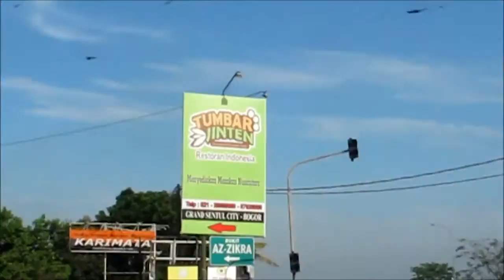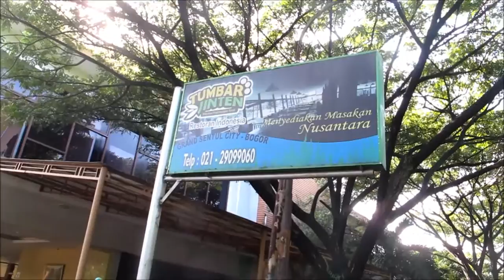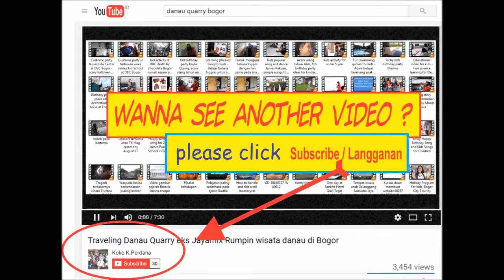Rute jalan ke Edufarm Sentul Fresh dari Bogor via tol Jagorawi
Video rute ke Sentul Fresh dari Bogor via tol Jagorawi ini dibuat ntuk para pengunjung yang ingin kesana tapi tidak tau jalannya.

Kita mulai titik keberangkatan dari Bogor di pagi hari melalui jalan tol jagorawi , keluar di Sentul Selatan, menuju putaran di mall Belanova, masuk ke gerbang Grand Sentul ,singgah di rumah makan Tumbar Jinten untuk selanjutnya ke Sentul Fresh , dan video ini dilengkapi juga dengan navigasi audio dan video yang bisa membantu mencapai tempat itu.